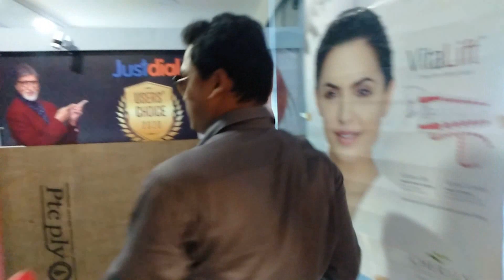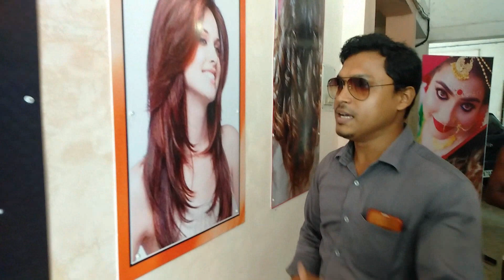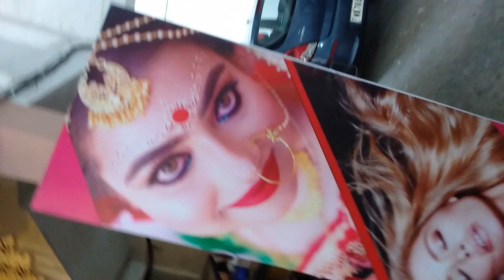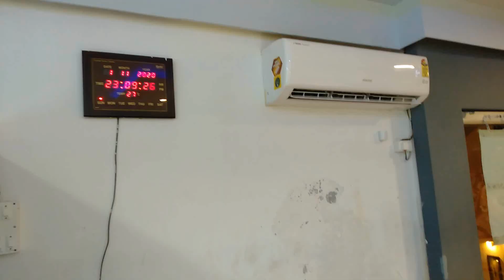New Free Training Center Near Your Location